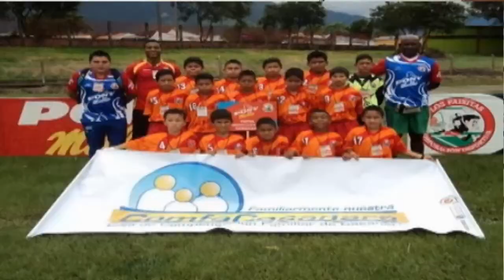ENTREVSITA DEPORTIVA MUNDIAL